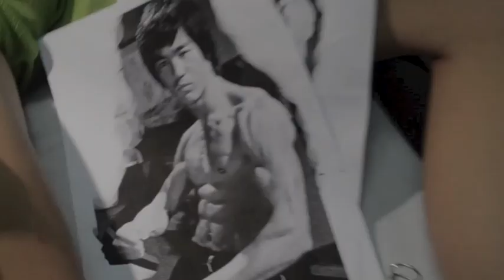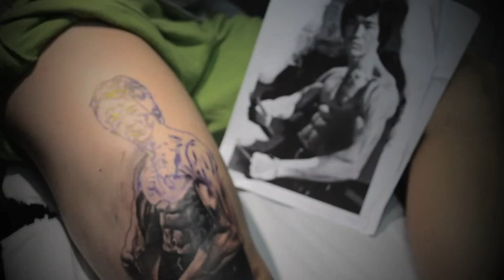Kostas Baronis - Proki Tattoo Studio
Kostas Baronis @ Bruce Lee